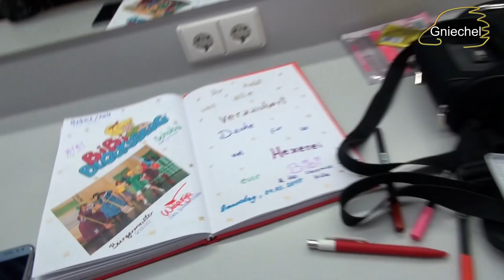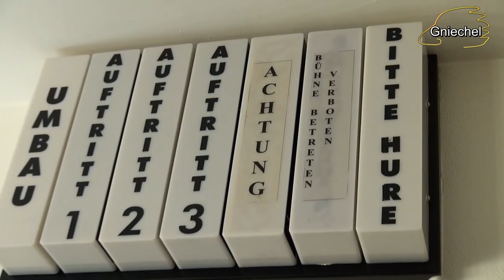Mädelsabend bei Bibi Vlogsberg 3 - Öhringen & Bensheim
Termine mit Gniechel als Bürgermeister:

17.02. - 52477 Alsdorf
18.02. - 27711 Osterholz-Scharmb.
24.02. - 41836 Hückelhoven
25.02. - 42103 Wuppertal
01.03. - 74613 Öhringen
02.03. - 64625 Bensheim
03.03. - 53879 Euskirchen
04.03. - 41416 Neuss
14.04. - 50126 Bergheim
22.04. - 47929 Grefrath (2 Vorstellungen)
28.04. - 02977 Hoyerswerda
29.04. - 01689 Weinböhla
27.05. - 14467 Potsdam (2 Vorstellungen)
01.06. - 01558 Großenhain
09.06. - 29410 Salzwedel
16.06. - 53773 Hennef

Gniechel-Fanpost an:

Briefe an:

Gniechel
Postfach 11 03
25480 Appen

Pakete an:

Gniechel
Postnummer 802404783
Postfiliale 521
25482 Appen